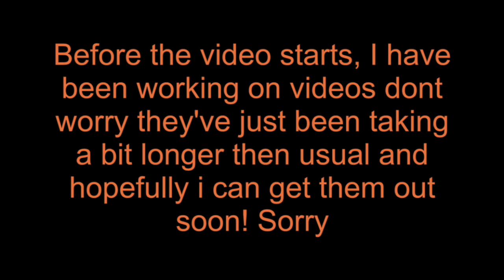We finally have a discord server!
Don't really know how to explain it but yeah.